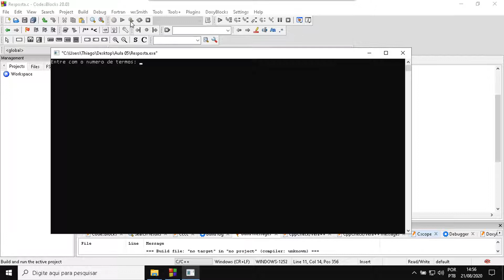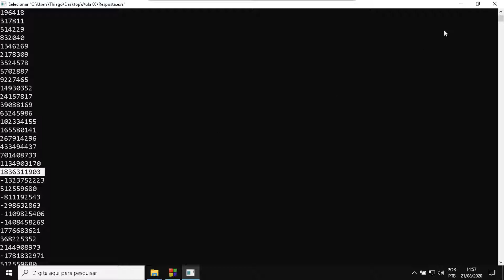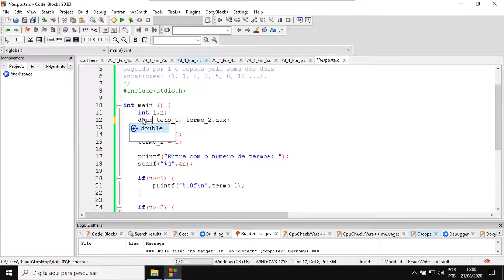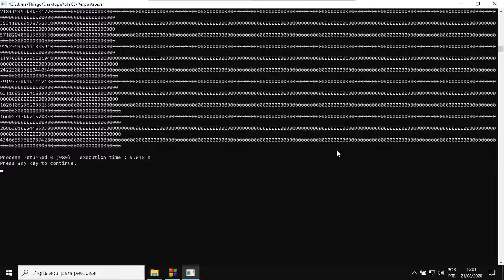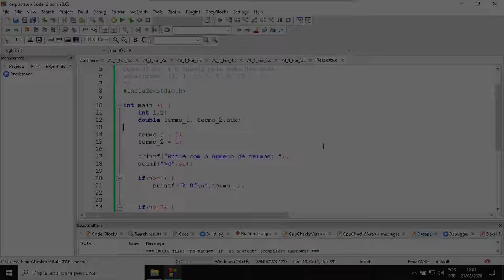APC AULA 5 - PARTE 8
Aula 5 da disciplina Algoritmos e Programação de Computadores - Parte 8

Informação Complementar "Estouro de Variável"